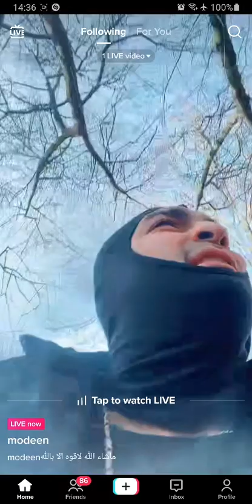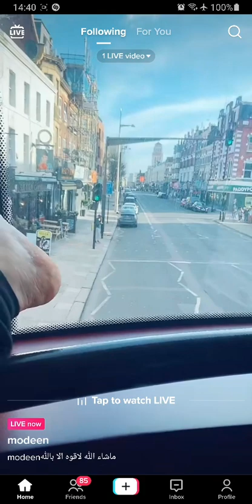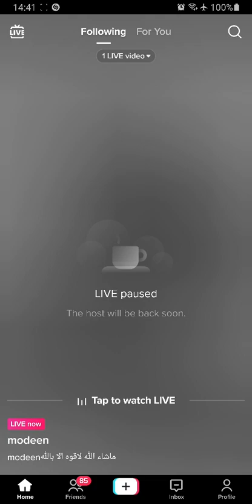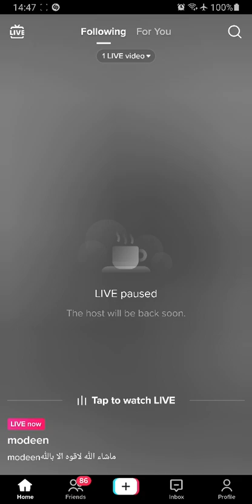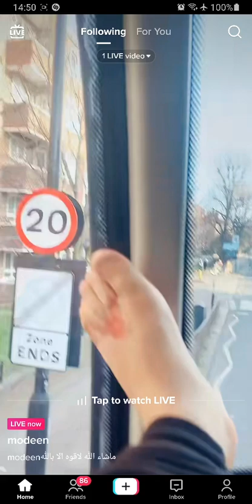modeen on roads😂😂😂😭